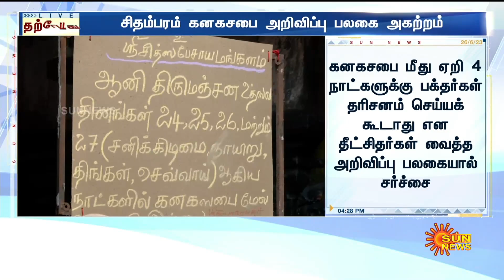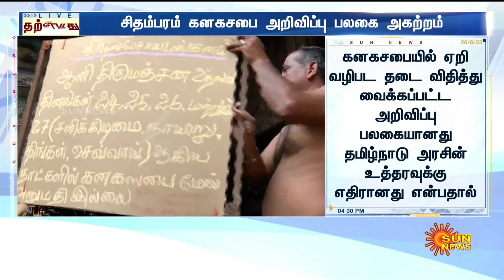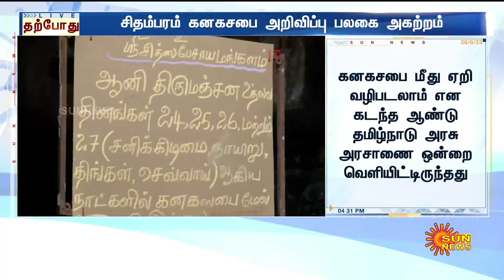Chidambaram Nataraja Temple | சிதம்பரம் கனகசபை அறிவிப்பு பலகை அகற்றம் | Sun News